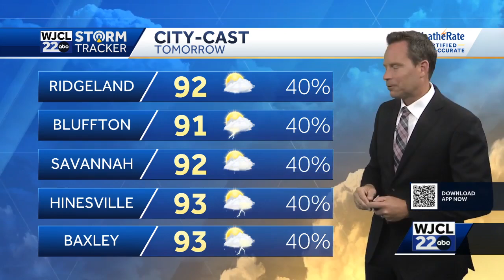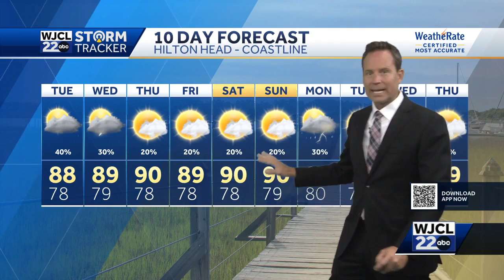More showers, thunderstorms ahead for Tuesday...the latest timing